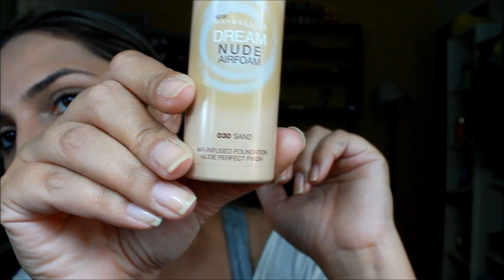Teste de bases!